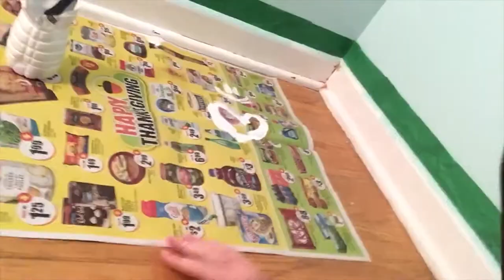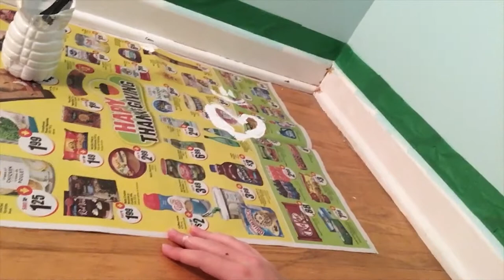My Cats First Time In My New House | Moving Vlog #1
I Moved!!! Wow! This video explains why I had a different background in my Halloween video . There will be more moving vlogs coming up on this channel. Hopefully you guys will like them. My schedule might be a but weird for now but I will still upload.